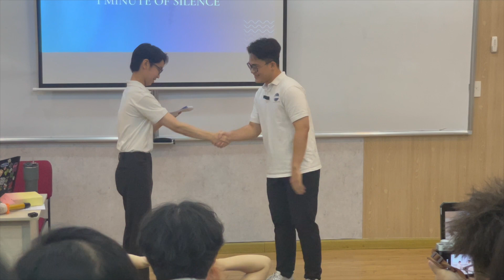Table Topic - TM. Ngoc Quan